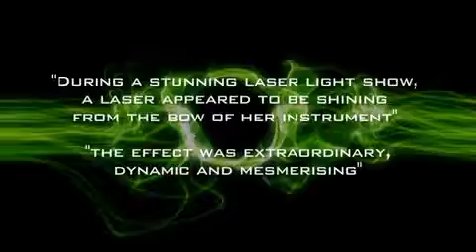Laser Violin Show